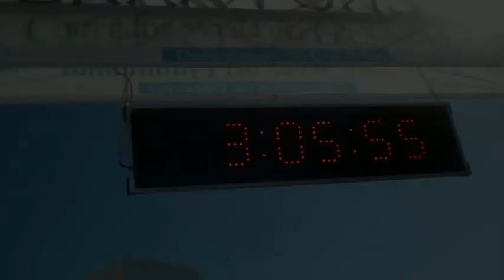III Carrera del Guadiamar 2015